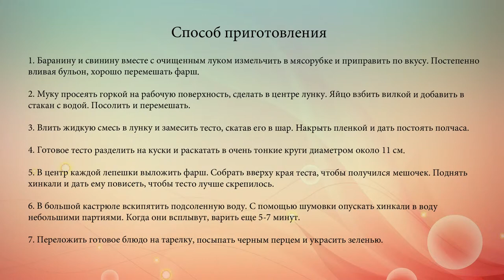Хинкали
Хинкали, как и пельмени, нужно есть только в горячем виде; холодный вариант блюда очень проигрывает во вкусе.